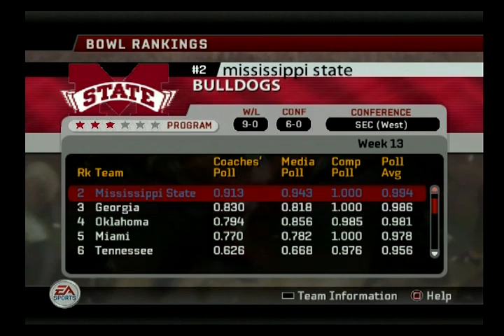NCAA Football 06 - Mississippi State Dynasty - #2 at #21 Arkansas